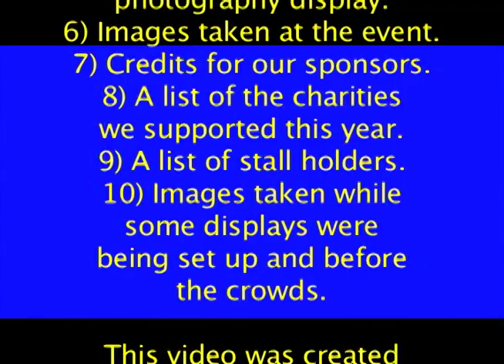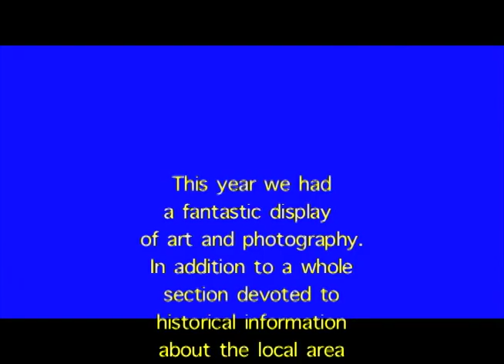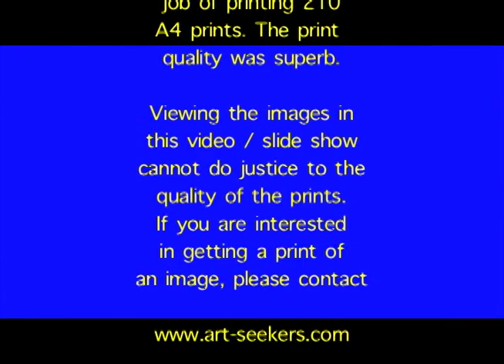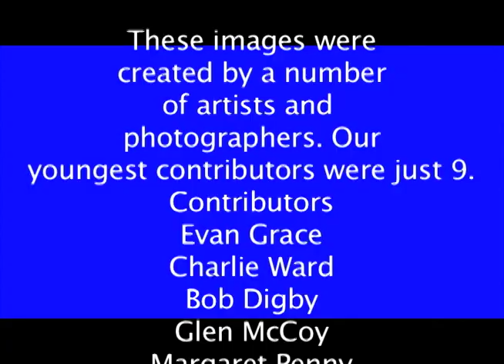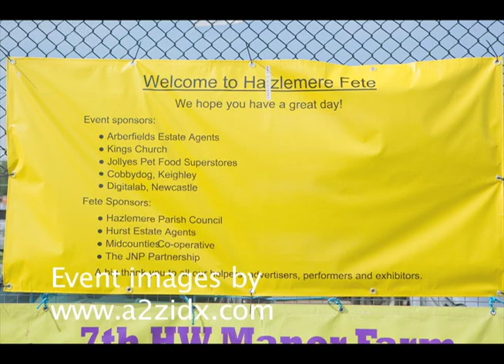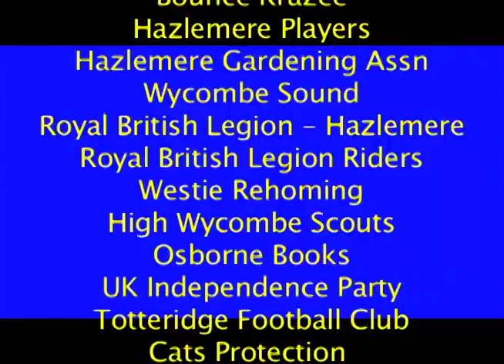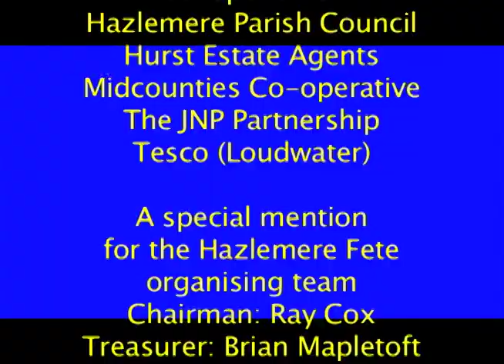Hazlemere Fete 2017 Official Video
for the exhibition images

Hazlemere fete 2017 - Official Video This year we had a fantastic display of art and photography.In addition to a whole section devoted to historical information about the local area and more.

The art and photography covered a wide range of fields including:-
The way we were. Pets. Animals, Equine, Historical, Botanical, Nature
, Creative, Sport, Military, People, Places

We need to give a special thanks to:-

Digitalab.co.uk

who did a fantastic job of printing 210 A4 prints. The print quality was superb.

Viewing the images in this video / slide show cannot do justice to the quality of the prints. If you are interested in getting a print of

(Free Online marketing)

Event photography & opening video
Mike Craig

Supplier of The FREE viral traffic

Phoenix Trading
Turners Fairground
High Wycombe Cage Birds Society
Ace of Dogs
St Johns Ambulance
HW Croquet Club
Hazlemere & Widmer
End Good Neighbours
Wynnings and Weaver
BBOWT Wildlife Trust
871 Penn Squadron Air Cadets
Bounce Krazee
Hazlemere Players
Hazlemere Gardening Assn
Wycombe Sound
Royal British Legion - Hazlemere
Royal British Legion Riders
Westie Rehoming
High Wycombe Scouts
Osborne Books
UK Independence Party
Totteridge Football Club
Cats Protection
Bucks Army Cadet Force
Urban Habitats Conservation Group
Hazlemere Community Association
Thames Valley &
Chiltern Air Ambulance
Punch and Judy
Events Team UK
Mark Hewitson Photography
Ace Face Painting
Hazlemere Parish Council
Manor Farm Junior School
Cafe2u – Rickmansworth and
Chalfont St Peter
Dali the Clown
South Bucks RSPCA
High Wycombe Sea Cadets
Manor Estates
Grange Area Trust
Howe and Co Fish and Chips
Apollo Photography (Marlow) Ltd
Tinder Box
Pilgrim Bandits
SSAFA
PQA Academy
Kids N Karts
Millets Falconry
Creative Dog Designs
T and T News
My Secret Kitchen
Chiltern Hills Brass Band
Arberfields Estate agents
Libby Lou Jewellery
A & J Sweets
Fair Organs
Kings Church
Hazels Jars
Pet Sitting
Hearing Dogs
The Speen Feet Warmers
ST Autos
Latton Alpacas
Bucks Vision
Bucks Fire & Rescue- Fire Engine
Totteridge Football Club
Legal Highs
Solutions 4Health
Harmonise You
1st Holmer Green Boys Brigade
NHS Retirement fellowship
Hazlemere Tennis Club
South Central Ambulance NHS Trust
A Bit Crafty
The Kumon Centre
Craft Work
The Lantern Club
LizLizzieLiz
Kirstie Harris
Child Care Malawi
The Soldiers
Little Urban Chef
Bojangles Pets
DGD Male Vocalist
Cotswold Luxury Fudge
Hair Accessories
High Wycombe Town twinning Assn
Alex Bennett
Forever Living
Pranic Healing
Hughenden Street Assn
Men in Sheds - Amersham
The Pantry - Hazlemere
Childs Toys
Black Dog DNA
Go Cruise
Tesco Loudwater
Sharon Wilson